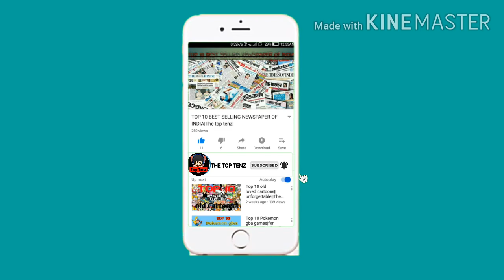Top 10 best smartphones under Rs.15000|THE TOP TENZ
This is the list of all the best smartphones under 15000 according to me.

watch till the end & 👍 the video